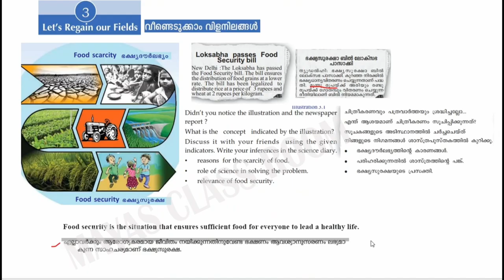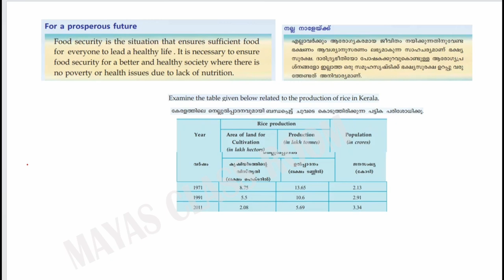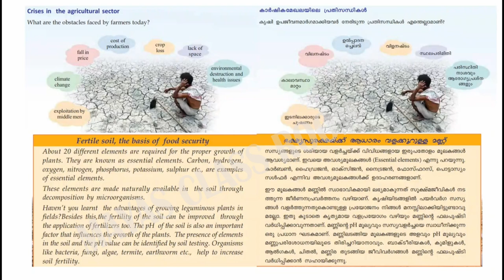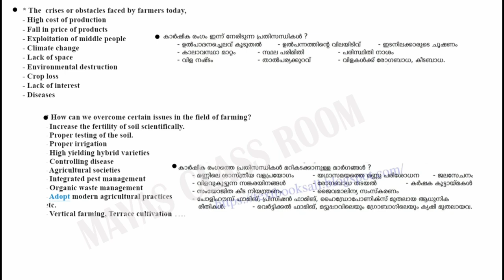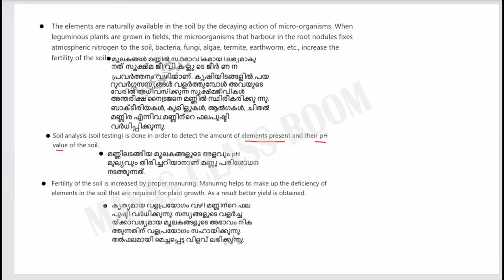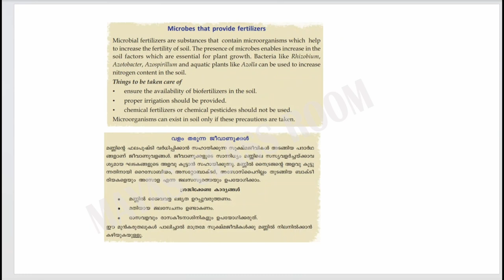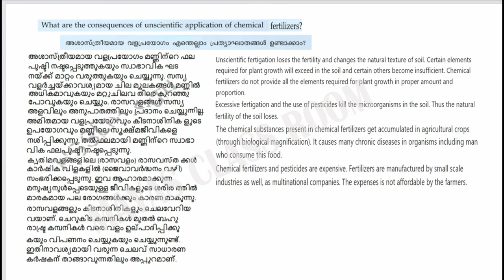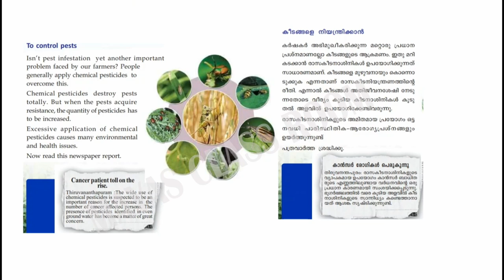CLASS 8 BIOLOGY \ LET'S REGAIN OUR FIELDS | വീണ്ടെടുക്കാം വിളനിലങ്ങൾ \\MAYAS CLASSROOM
Kerala Syllabus
CLASS 8 BIOLOGY |
LET'S REGAIN OUR FIELDS | വീണ്ടെടുക്കാം വിളനിലങ്ങൾ